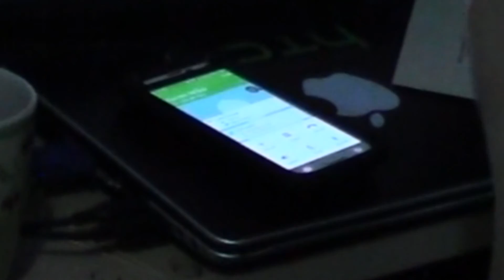December 16th Vlog - Friday Phone Call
Went to record a video blog when my buddy Garrett called me from Alberta. Had an awesome talk with him, so I decided to upload a little highlight reel to give everyone a taste of the way we talk whenever we're hanging out or talking on the phone.